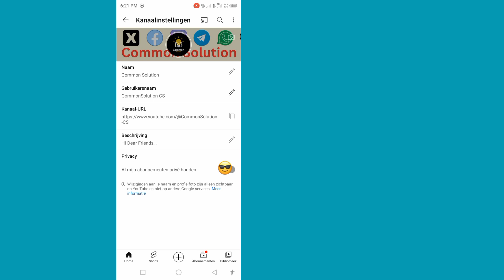Hoe abonnees op YouTube te verbergen in 2023